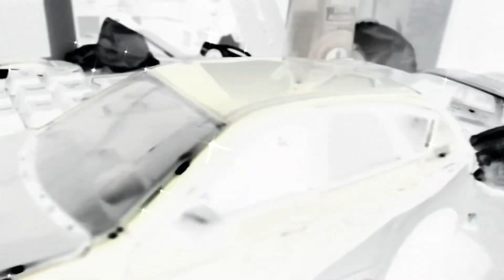Subaru wrx hatchback sti montage